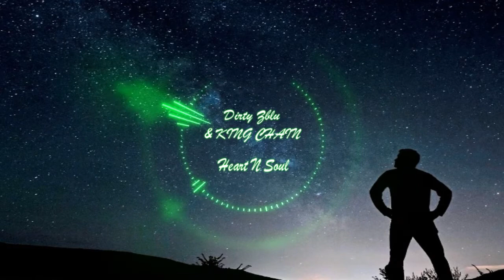Dirty Zblu & KING CHAIN - Heart N Soul